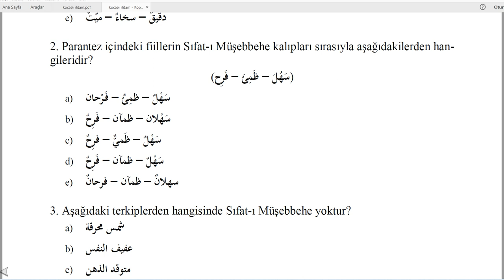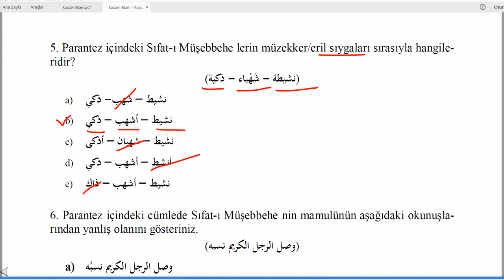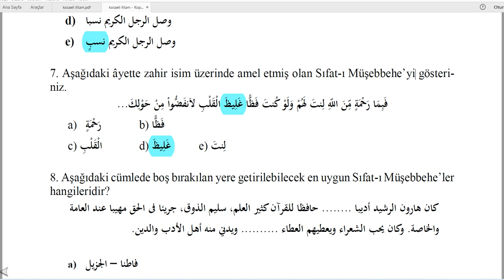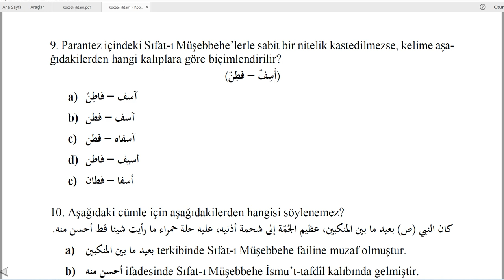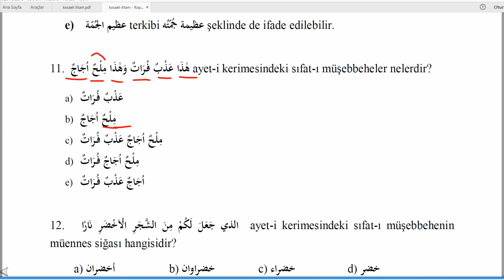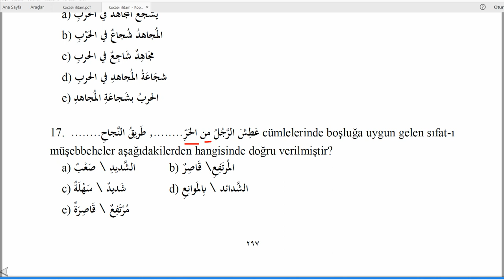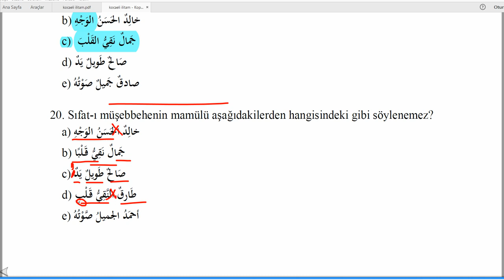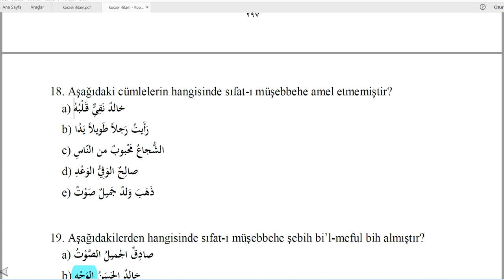12.Ünite Bölüm Soruları / SIFATI MÜŞEBBEHE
Kocaeli Üniversitesi İLİTAM Arapça 1 / 12.Ünite Sonu Soruları Sıfatı Müşebbehe Kalıbları